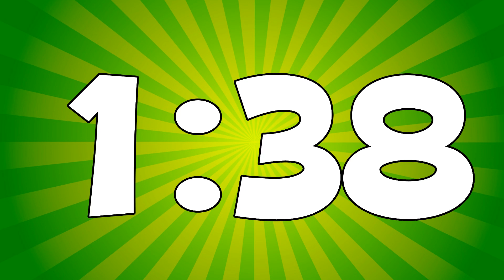Cartoon Countdown Timer - Green Background - 7 minutes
Everybody loves cartoons. Countdown with this 7 minutes timer.